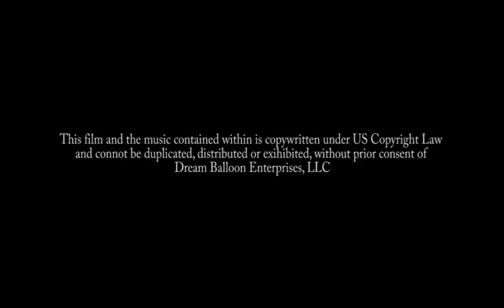Mike Attardi- SNOWYVILLE Short Film- Henson Test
This short animated film was written, directed and produced by Mike Attardi as a test for the Jim Henson Company.